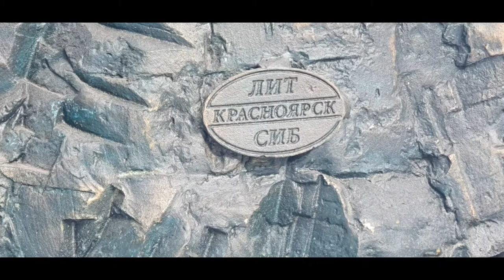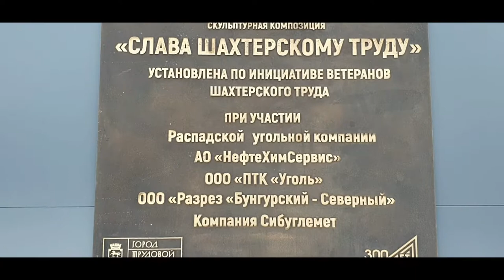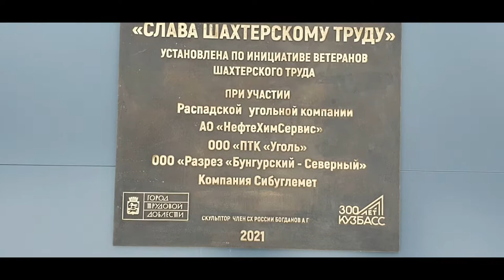Февраль,зима 2022 г. Байдаевский мост.